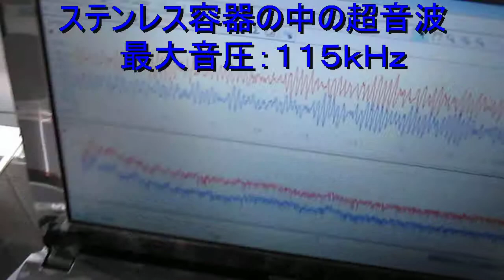超音波の利用技術 no.2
高周波（高調波）の効果を利用した
　ナノ物質への超音波ホモジナイザー

　化学反応促進装置

　微小サイズの部品の表面応力の緩和装置

　ナノレベルの表面洗浄装置

ステンレスやガラス容器との組み合わせにより
２８ｋＨｚと７２ｋＨｚの超音波振動子を利用して
　音圧レベルの高い
　１００ｋＨｚ以上の超音波効果を利用する技術です。

　２００ｋＨｚや４００ｋＨｚの超音波振動子を単独で
　　高い出力で使用した場合には
　　一定以上の高い音圧は実現しません。

設定により
　ステンレス容器内には１ＭＨz以上の
　高い音圧の超音波伝搬状態も実現可能です